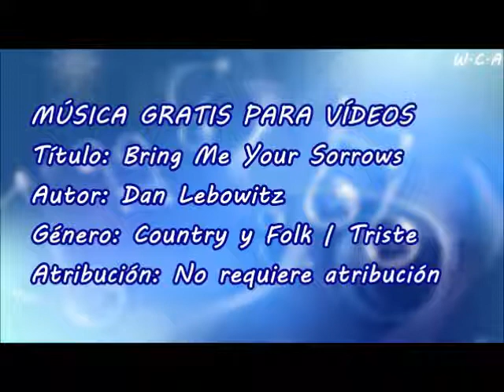Bring Me Your Sorrows - Dan Lebowitz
Título: Bring Me Your Sorrows
Autor: Dan Lebowitz
Género: Country y Folk | Triste
Atribución: No requiere atribución